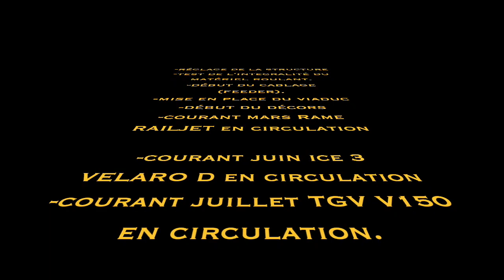boyatrain 2019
Boyatrain est un réseau né de deux imagination, celle de mon père et de moi-même. Le prénom du réseau provient du cartier dans lequel nous habitons "Boyat" et un jour en rajoutant "rain" derrière le nom du quartier sa a donné boyatrain .

Dans les vidéos que je posteraient vous pourrez voir les dernières sorties des fabricants, mais aussi les amélioration du décors et la mise en avant de plusieurs acquisitions .